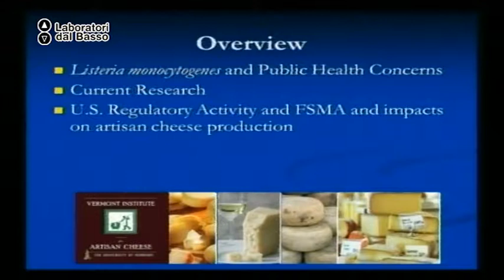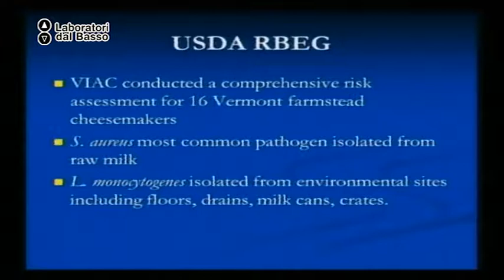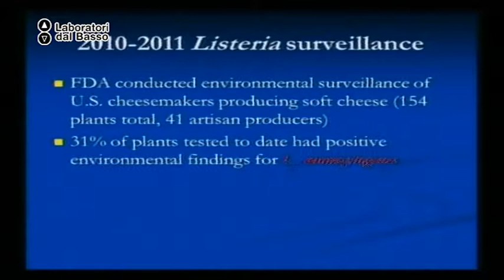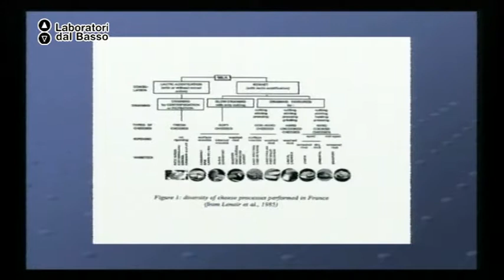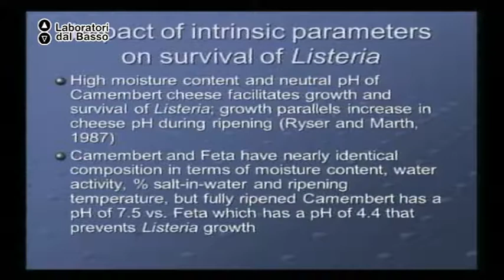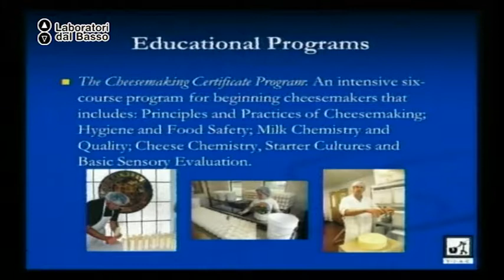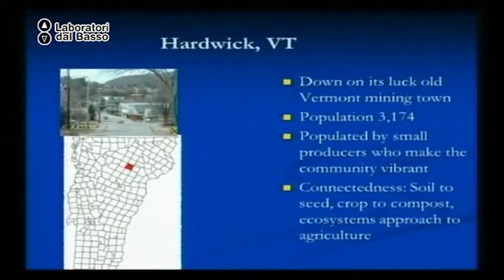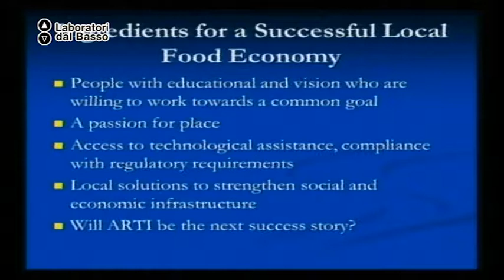Ldb GLocalFoodBiotech_03 Donnelly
LdB: GLocalFoodBiotech
Lezione 03: Cheese
Docente: Catherine Donnelly
Contenuti: Ricerca sui formaggi artigianali

Luogo: Dipartimento di Scienze Agrarie, degli Alimenti e dell'Ambiente - Università degli Studi di Foggia
Proponenti laboratorio: Associazione MicroBio4Life